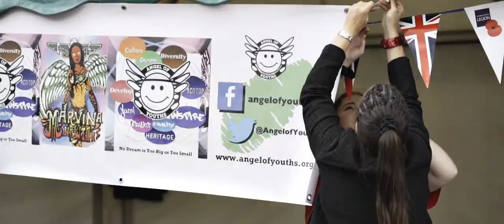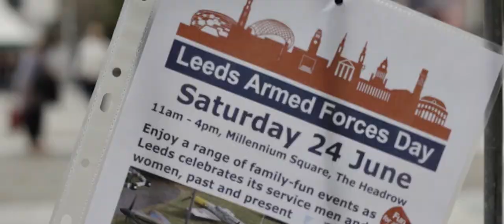The Forgotten Heroes - Documentary (2017)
We went to the Armed Forces event in Leeds and we  talked to some veterans and members of the armed forces to tell us about there forgotten heroes and why it is so important to remember them!

In Collaboration with Angel of Youths and The Forgotten Heroes Charity.